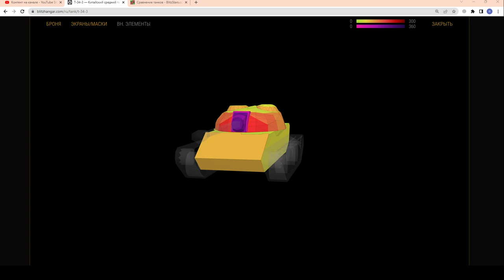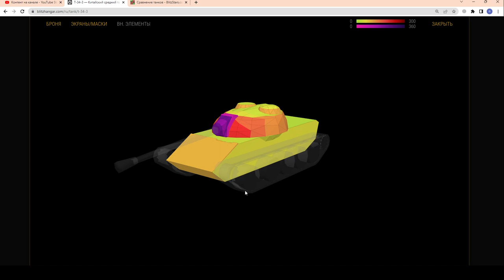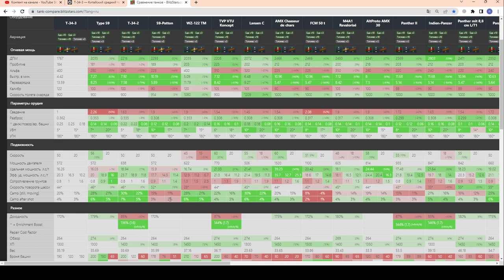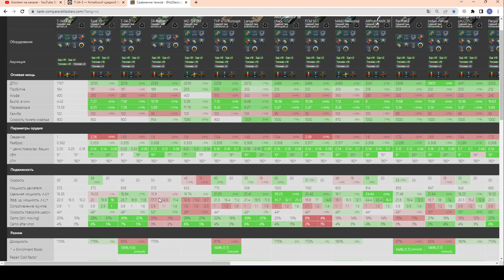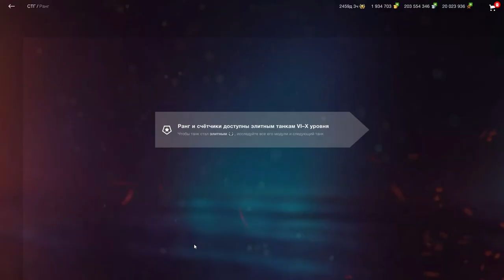T-34-3 - ДАааЛЕКО НЕ СТГ!!! ЧЕСТНЫЙ ОБЗОР! Хорошее орудие на слабом танке в wot Blitz 2023 | WOT-GSN